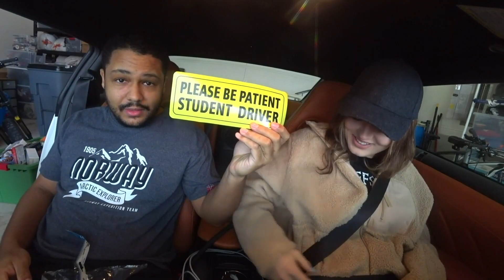Malena puts a magnet on Nick's GTR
(not Mondays)

78630 Cedar Park
Texas, USA